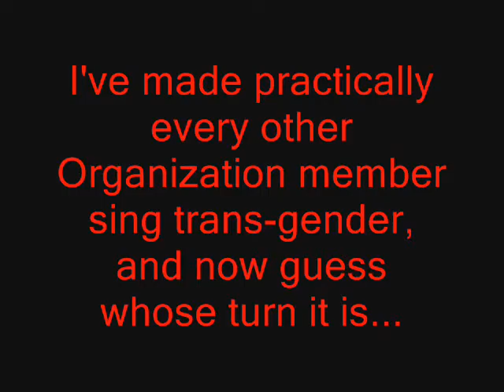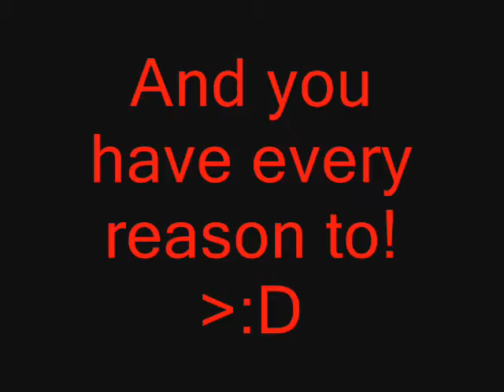Larxene Be A Dentist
I'm not lying when I say that I really did think of this video, sitting in a random hotel in Orgeon watching "Teen Titans" and listening to Gackt.
Also, I am alergic to salt.
Also, what's up with all the Larxel videos in the related videos box? o.0
This is not a larxel!! I hate Larxel!! If Axel is gay for anyone, he's gay for Roxas, not this grasshopper ho-bag!!